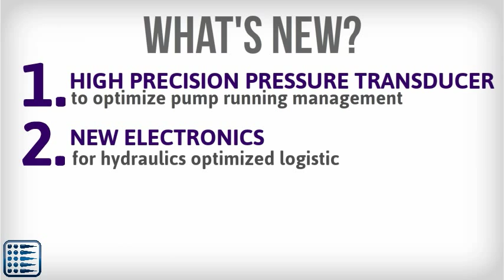UPDATED Z101... find it out now!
ZANASI is glad to announce a new important updating of the Z101. Indeed, the technical department has greatly improved the performance of this little big printer.

How? Adding a new high precision pressure transducer, new electronics and software...

Watch the video, we'll explain everything in 60 seconds!